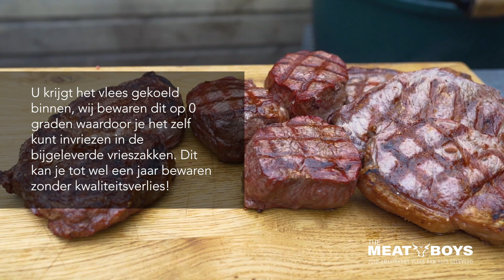Meet The Meat Boys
Wilt u zich thuis uitsloven of geeft u een barbecue, wilt u in uw restaurant of slagerij een heerijk Zuid-Amerikaans stuk vlees aanbieden: wij leveren van groot tot klein. Per doos of per stuk.